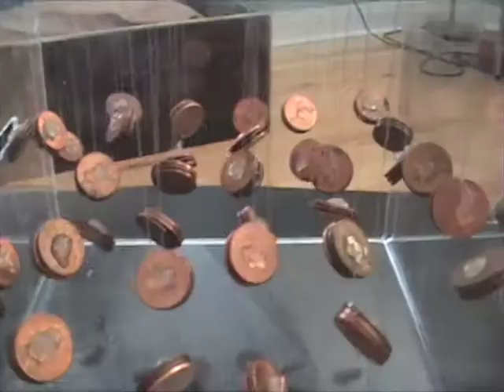Kinetic Sculpture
A 3D wave Kinetic Sculpture I made.
More info and how to make a kinetic sculpture on my